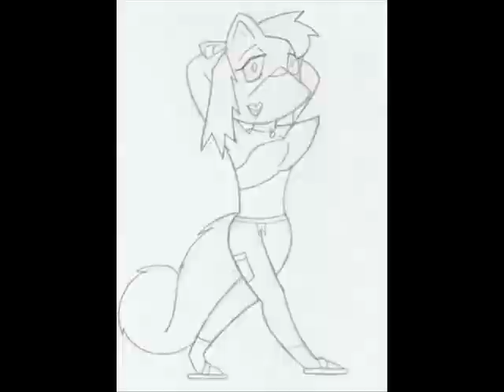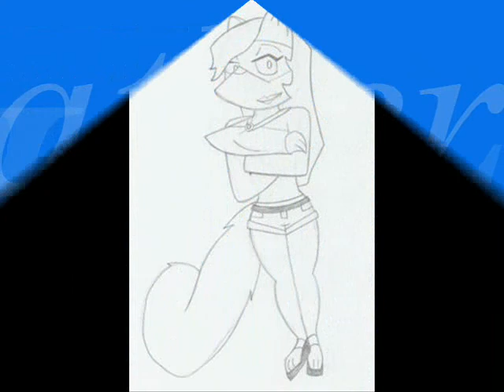Squirrel Total Drama Island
I'm uploading this old Total Drama Island video again...and I swear to the Heavens, if you comment anything sadistic, I WILL give you a thumbs down! And yes, her chest is like that...that was WAY before I alternated them. Anyway, I love TDI, and well, I'm a bit tired of telling the story about Squirrel arriving in Canada and meeting the cast and all. Go to Devianatart where my name is "cartuneslover16". Tell me which one's your favorite! Again, I love TDI, and I can't wait for TDA, aka Total Drama Action! :D